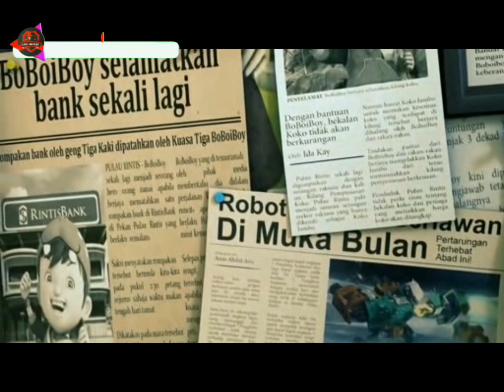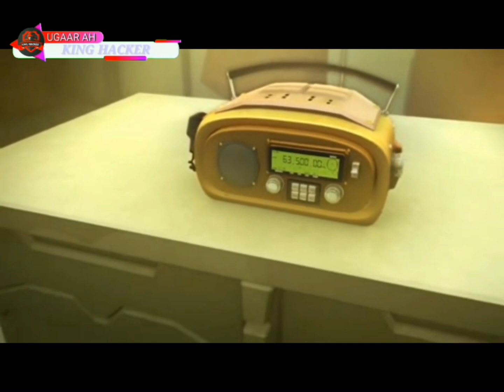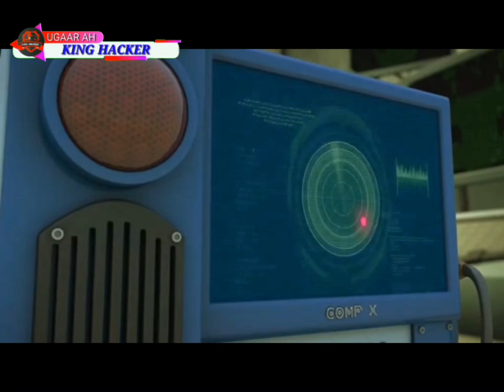filim cusub cartoon afsomali Boboiboy dagaal iyo qosol leh